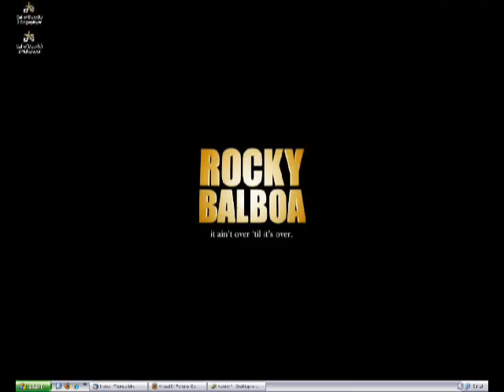Best of Sylvester Stallone My Top 20 Movies